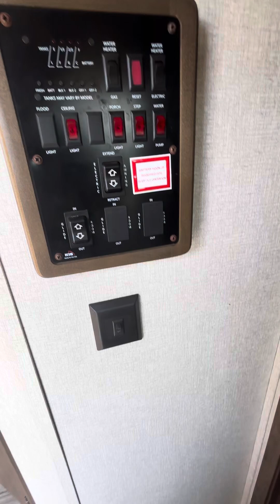July 22, 2024